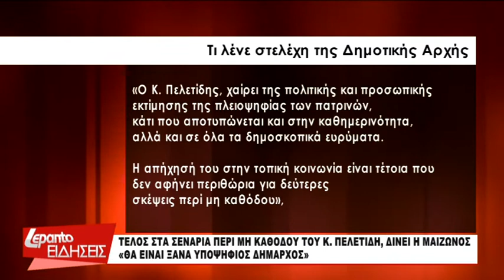Πάτρα: Ξανά υποψήφιος δήμαρχος ο Κώστας Πελετίδης